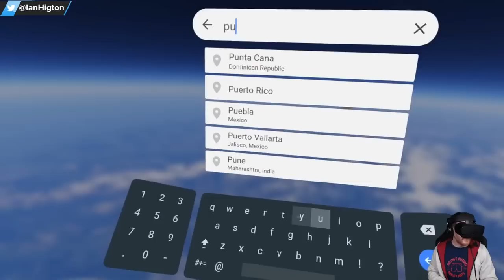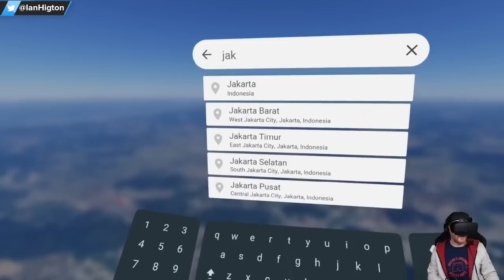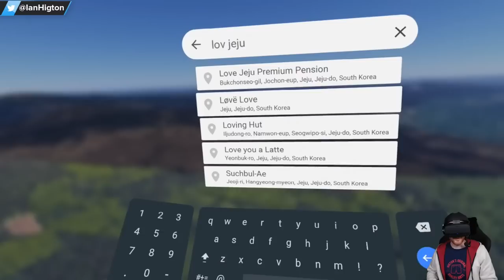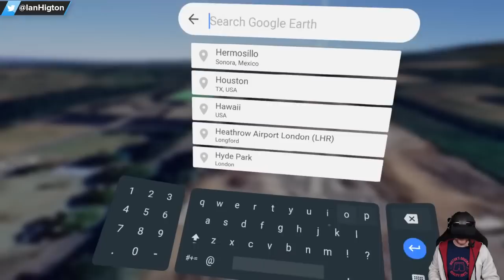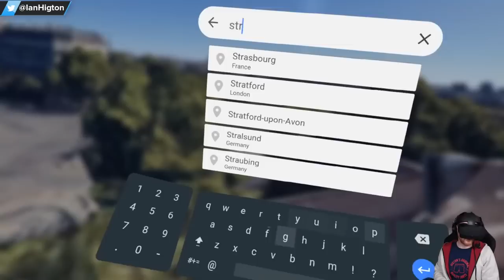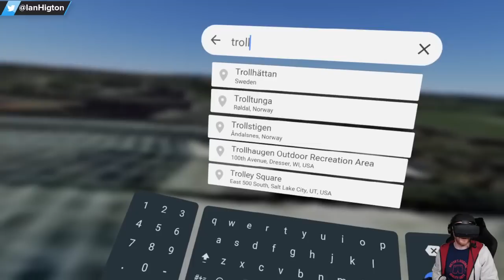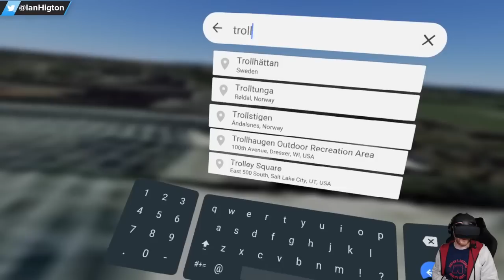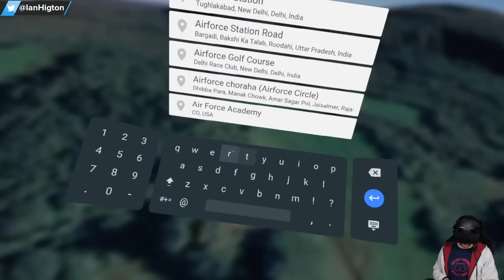Visiting My Viewers In Google Earth VR Gameplay!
I've been playing a lot of Google Earth VR gameplay recently and while thinking of places that I could visit, I had a weird idea. What if I could visit my viewers in VR? Well, let's find out - no idea if this is actually going to be any good or not but I figure it might be a laugh to try out!